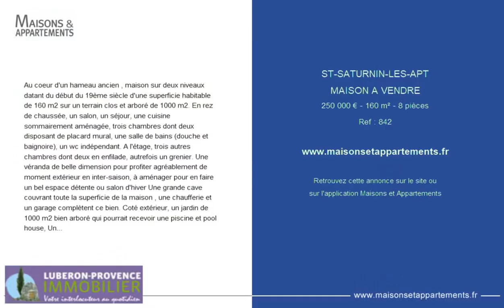SAINT SATURNIN LES APT - MAISON A VENDRE - 250 000 € - 160 m² - 8 pièce(s)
Référence : 842

Au coeur d'un hameau ancien , maison sur deux niveaux datant du début du 19ème siècle d'une superficie habitable de 160 m2 sur un terrain clos et arboré de 1000 m2. En rez de chaussée, un salon, un séjour, une cuisine sommairement aménagée, trois chambres dont deux disposant de placard mural, une salle de bains (douche et baignoire), un wc indépendant. A l'étage, trois autres chambres dont deux en enfilade, autrefois un grenier. Une véranda de belle dimension pour profiter agréablement de moment extérieur en inter-saison, à aménager pour en faire un bel espace détente ou salon d'hiver Une grande cave couvrant toute la superficie de la maison , une chaufferie et un garage complètent ce bien. Coté extérieur, un jardin de 1000 m2 bien arboré qui pourrait recevoir une piscine et pool house, Une maison qui demande à retrouver son charme d'antan par des matériaux plus authentiques Idéal pour grande famille ou activité chambres d'hôtes à créer.

Cette annonce vous est proposée par l'agence LUBERON PROVENCE IMMOBILIER

|1884985|